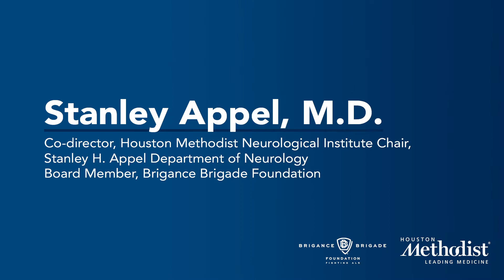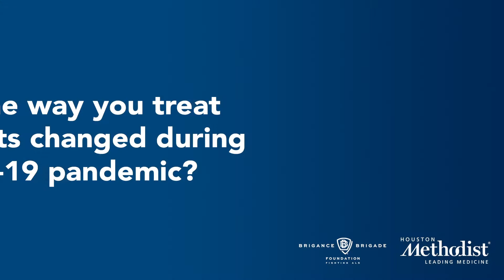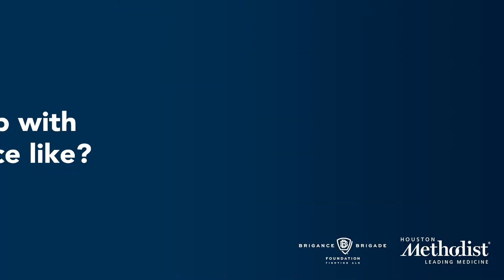Dr. Stanley Appel - ALS Q&A with the Brigance Brigade Foundation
A Q&A with Dr. Stanley Appel, MD
Co-director, Houston Methodist Neurological Institute
Chair, Stanley H. Appel Department of Neurology
Board Member, Brigance Brigade Foundation

Dr. Appel discusses the state of Houston Methodist ALS research, the impact of COVID-19 on ALS patients, and his involvement on the Brigance Brigade Foundation Board of Directors.